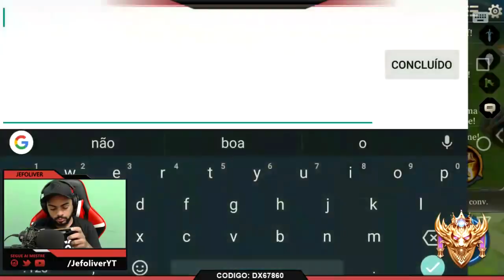⚫ Arena of Valor: Violet Jungler - Ranked MESTRE 12 Estrelas